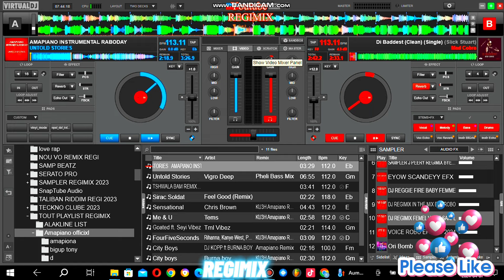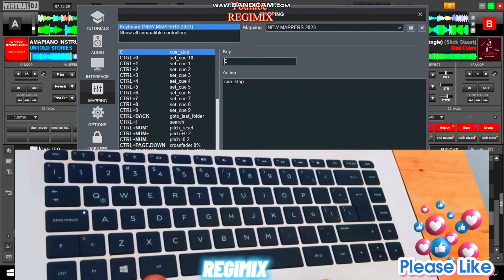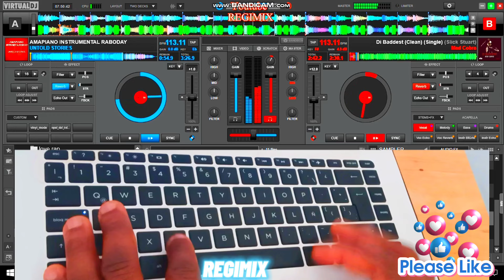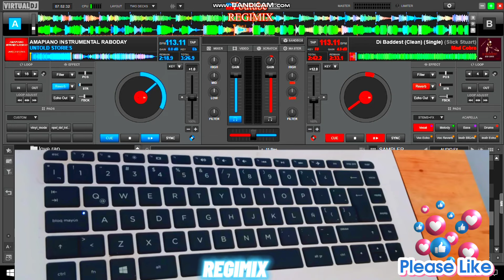MEN KIJAN MWEN TE ARIVE SCRATCH SOU LAPTOP 💻 😑 MOVE MOVE